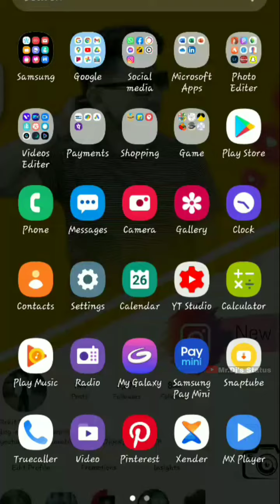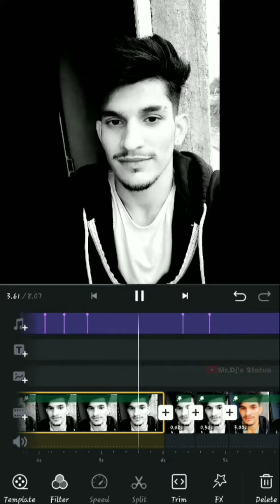Instagram viral reel 🔥//Beat sound effects//Mr.Dj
Welcome my profile 🙏

instagram viral reels songs,
instagram viral reels filter,
instagram viral reels full song,
viral hashtags for instagram reels,
viral tags for instagram reels,
instagram viral funny reels,
instagram reels viral flute music,
instagram reels viral girl,
insta reel viral girl,
instagram viral reel hashtags 2021,
instagram reels viral hashtags,
insta reel viral hashtag,
insta reel viral hindi song,
instagram reels viral kaise hoti hai,
instagram reels viral kaise hogi,
instagram viral reels ideas,
how to viral reel in instagram,
instagram reels jyada viral kaise kare,
jass manak instagram reels viral song,
judul lagu viral reels instagram,
lagu jawa viral reels instagram,
instagram viral reels kaise kare,
insta viral reel kyu,
instagram reels viral kaise kare 2021,
instagram viral reels music,
instagram viral reels making,
instagram viral reels malayalam,
instagram viral reels making malayalam using kinemaster i'm beggin' you,
instagram viral reels video vn app editing tutorial video training video sk panwar 2021,
new instagram viral reels song trending instagram reels ringtone 2021❤❤,
new instagram viral reels status,
new instagram viral reels music,
instagram viral reels 15 seconds,
instagram viral reels 1234,
insta viral reel 10m,
instagram viral reels 2021,
viral reels hashtags instagram 2021,
instagram reels viral tag 2021,
instagram reels viral trick 2021,
viral instagram reels songs 2021,
lagu viral reels instagram 2021,
instagram reels viral ringtone 2021